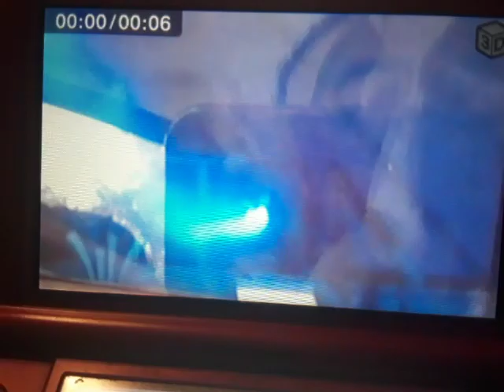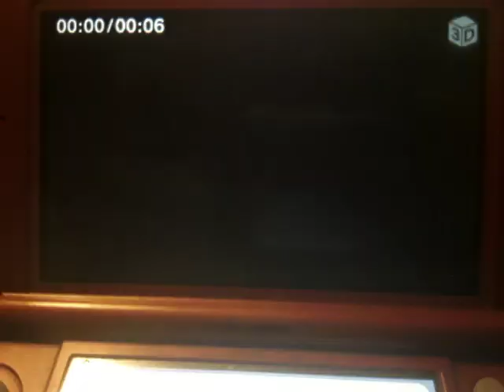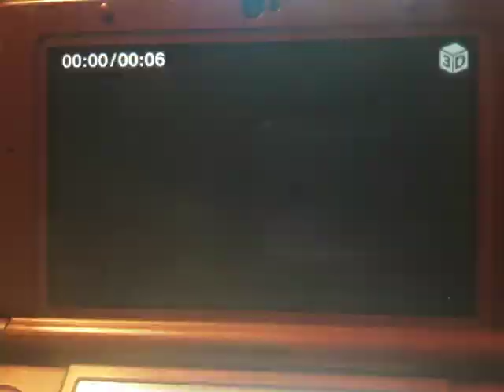321 Penguins! Ship Lander (Audio 2000)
Stage ShowTapes Video
(January April May Summer September November 2000 Show)
VeggieTales & 321 Penguins!
(Version)
From the Creators of
VeggieTales
Zidgel (Audio)
321 Penguins! Theme Song 2000
Recorded 321 Penguins! Theme Song (2000)
Inspired Sources: 321 Penguins!
Runaway Pride At
LightStation Kilowatt 2002 DVD (Warner Home Video Print)
& 321 Penguins! Teaser (from
VeggieTales
King George
and the Ducky 2000 VHS
Word Entertainment Print)
From the 321 Penguins! Video
321 Penguins!
Trouble On
Planet Wait-Your-Turn Trailer
from
VeggieTales
Esther the Girl Who
Became Queen 2000 VHS (Word Entertainment
Coming Soon
from Big Idea 321 Penguins! Trailer
In Stores
Fall 2002 (Version) [RARE]
Taken from
Toy
Story
2 2000 VHS
Jay Jay The Jet Plane VHS
Jay Jay
The Jet Plane
Sunshiney Smiles & Listening & Learning
Christian Families 2000 VHS
Tommy
Nelson Short Versions (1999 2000)
PorchLight
Entertainment
Jay Jay
The Jet Plane
24 Fun and Inspirational
Stories for Kids 2003 4 CDs Tommy Nelson
& Jay Jay
The Jet Plane
12 Fun and Inspirational
Stories for Kids 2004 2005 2 CDs
Tommy Nelson
Buzz Lightyear
Astro
Blasters
(Audio)
Best Quality
(High Quality)
Tomorrowland
World of Color
Disney
California Adventure
Meet
Woody & Buzz
Lightyear
Gamma Quadrant
Sector 4
Buzz
Video Game
(Star
Wars
Sound Effects)
Woody & Buzz
Lightyear
Aliens
2010
Water Show Nighttime Spectacular
Finding
Nemo WALL-E & Toy
Story
Disney.Pixar Movie Film
Meet
Universal Studios
Hollywood
Minions Jerry & Stuart Three Sisters
Margo Agnes Edith & Gru from
Despicable
Me 2010 DVD
Minions Jerry
Frankenstein’s